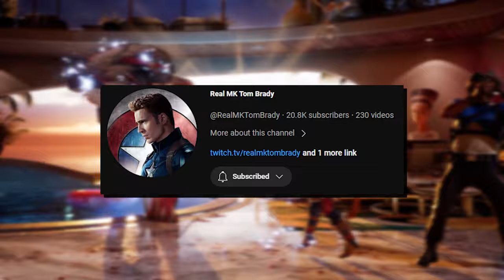468% With 1 bar!│Komplete Guide for Nitara in MK1 (Mk1 boot camp series)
A Kombo tutorial with nitara and scorpion Kameo in mortal kombat 1. I hope you guys r=enjoy this tutorial, and please let me know of any feedback like if I'm going to fast for the video.